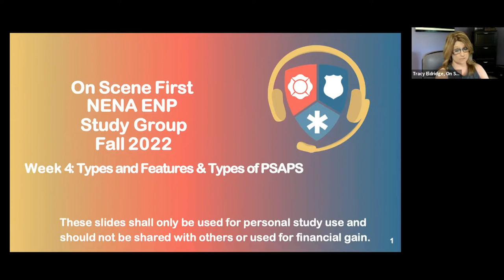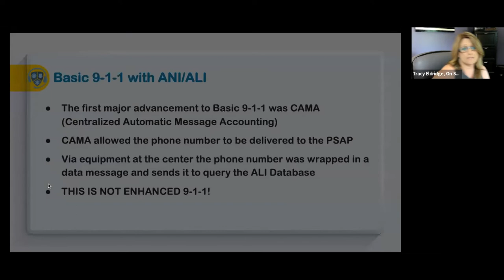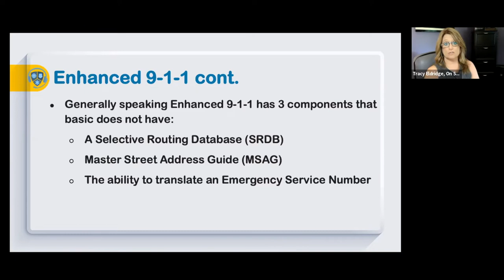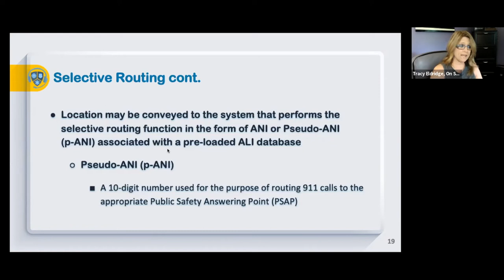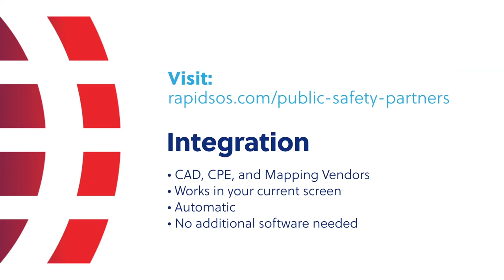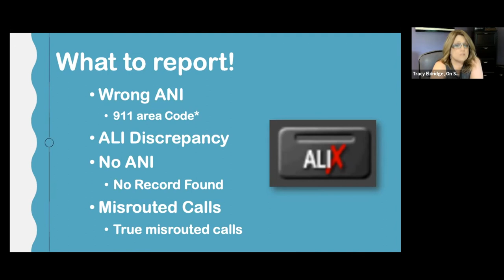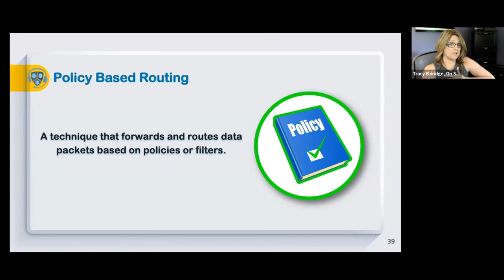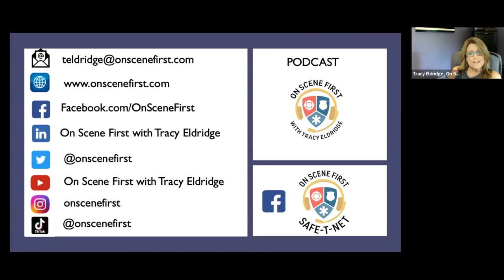Fall 2022 ENP Study Group Week 4: Types and Features & Types of PSAPS